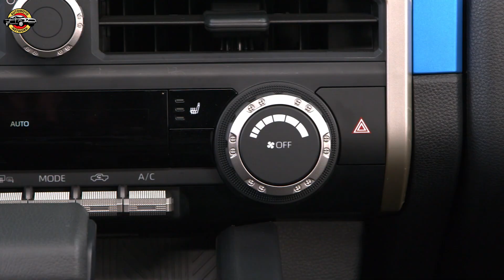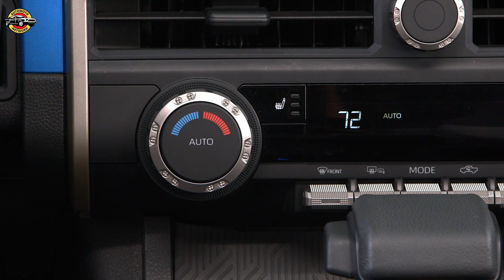Unveiling the 2024 Toyota Tacoma: A Game-Changer in Mid-Size Trucks!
Discover the groundbreaking 2024 Toyota Tacoma! From enhanced powertrains to cutting-edge tech, explore the redefined standards of adventure, capability, and innovation in this comprehensive review. Dive into the details of its design, off-road prowess, and smart towing features, setting a new benchmark in the mid-size truck segment. Get insights into the diverse grades, customizable options, and safety advancements, ensuring an exhilarating ride for enthusiasts and utility seekers alike!